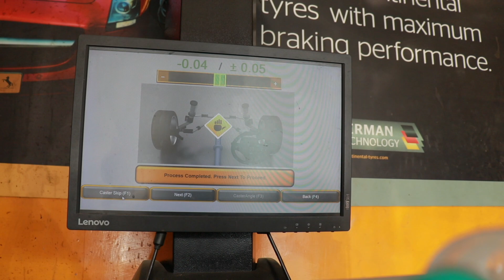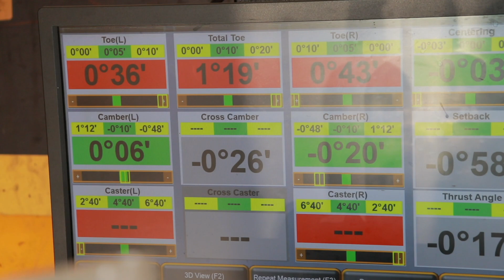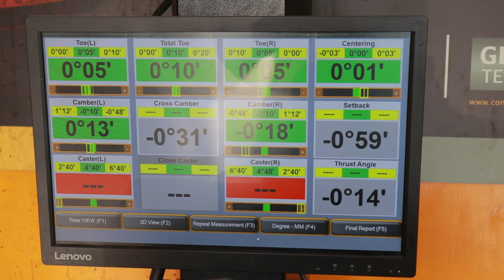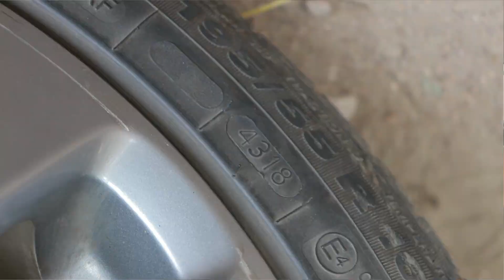ALIGNMENT IS VERY IMPORTANT | BALENO FLAT TIRE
THIS VIDEO IS ABOUT WHY WHEEL ALIGNMENT IS VERY IMPORTANT PART AND WHAT BIG MISTAKE I HAVE DONE WHICH LED TO FLAT GRIPLESS TIRE.